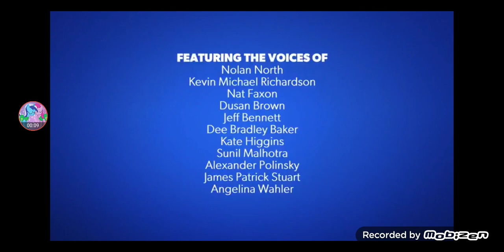Blaze and the Monster Machines End Credits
Kids north America looks people like Blaze and the Monster Machines. Ever your video like do?

Theme song: It's Blaze.

Created by Jean Parker